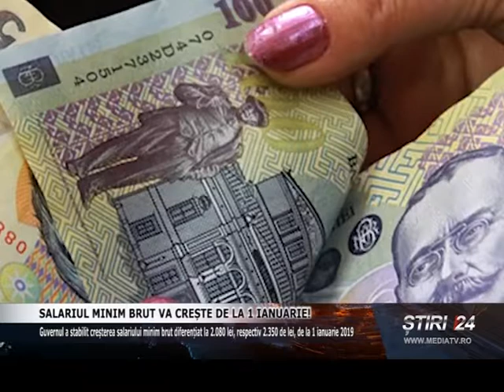SALARIUL MINIM BRUT VA CREȘTE DE LA 1 IANUARIE!